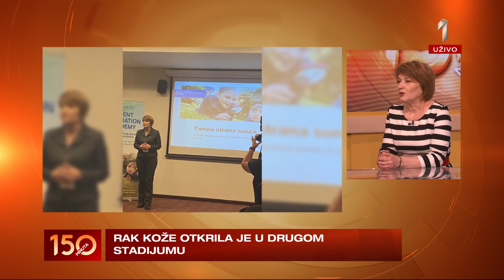Ispovest Bebe Golubović, pacijenta u četvrtom stadijumu melanoma - 150 MINUTA